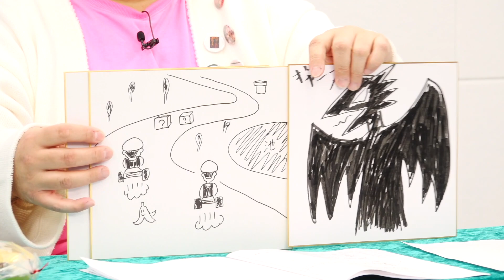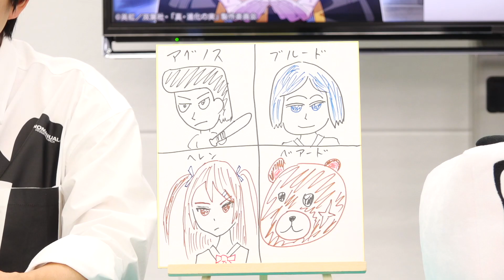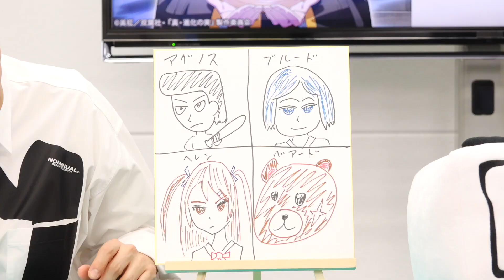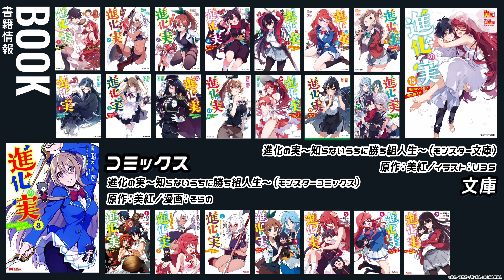★第1回 TVアニメ「真・進化の実〜知らないうちに勝ち組ラジオ〜」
主人公・柊誠一役を演じる下野紘と、サリア（進化前）/ガッスル・クルート役を演じる稲田徹が、物語の見どころなど作品の魅力をラジオ感覚でゆったりとお届けするトーク番組！

■配信詳細
WEB番組　TVアニメ 「真・進化の実〜知らないうちに勝ち組ラジオ〜」

2022年1月14日（土）　18時〜
・TVアニメ「真・進化の実〜知らないうちに勝ち組人生〜」

■出演
下野紘、稲田徹、花澤香菜（コメント出演）

アーカイブ
2022年4月30日(日)23:59まで

◆放送情報
テレビ東京 1月13日(金)深夜1時23分〜
BSテレ東 1月16日(月)深夜0時30分〜
dアニメストア、DMM TV  1月13日(金)深夜2時〜
※放送日時は変更となる可能性がございます。予めご了承ください。

◆あらすじ
いじめられっ子の高校生・柊誠一は、ある日突然「異世界」へと送り込まれてしまう。
そこで謎の果実『進化の実』を食べたことで、奇跡が起きた。デブでブサイクだった彼が、なんと超イケメンのチート体質になったのだ！
カイザーコングのサリア、冒険者のアルトリア、ロバのルルネ、暗殺者のオリガ……数々の美女を虜にし、異世界で勝ち組人生を突き進んでいく誠一。

そんな彼に新たなる転機が！名門・バーバドル魔法学園に教師として招かれたのだ。誠一の使命は学園の救世主となること。…が、そこで待ち受けていたのは、美人教師に曲者揃いの生徒たちだった！

そして、遂に動き出す魔神教団！魔神復活のため暗躍する、恐るべき異能力者たち。かつてない強敵との戦いの火ぶたが切って落とされる！
果たして誠一は学園を、異世界を、そして放送コードを守ることが出来るのか！？
今、『進化の実』が真・進化する！！

でもヒロインは、今回もゴリラです♡

◆スタッフ
原作：美紅（双葉社　モンスター文庫）
キャラクター原案：U35
監督：奥村よしあき
シリーズ構成：市川十億衛門
キャラクターデザイン：美月いろは/林信秀
色彩設計：日比智恵子
美術：Children's Playground Entertainment
美術監督：原部幹大
撮影監督：今泉秀樹
音響監督：村松久進
音響制作：グロービジョン
キャスティング：ステイラック
アニメーション制作：HOTLINE
製作：「真・進化の実」製作委員会

◆キャスト
柊誠一／下野紘
サリア／花澤香菜
サリア（進化前）／稲田徹
デストラ／沢城みゆき
ヴィトール／杉田智和
ゲンペル／福山潤
ユティス／小野大輔
アルトリア・グレム／井上麻里奈
ルルネ／西本りみ
オリガ・カルメリア／久保ユリカ
ガッスル・クルート／稲田徹
エリス・マクレーヌ／西尾夕香
ルイエス・バルゼ／日笠陽子
神無月華蓮／南條愛乃
世渡愛梨／花守ゆみり
バーナバス・エイブリッド／岩崎ひろし
デミオロス／沢城千春
アングレア／小清水亜美
ベアトリス・ローグナー／Lynn
アグノス・パシオン／白石稔
ブルード・レフ・カイゼル／深町寿成
ベアード・ルトラ／？？？
ヘレン・ローザ／田辺留依
テオボルト・テラ・カイゼル／石毛翔弥

◆音楽
OPテーマ
ナノ 「Evolution」

EDテーマ
山崎エリイ 「Adore me」

音楽制作：SCORING POSITION / HORIPRO

◆原作情報
著：美紅（双葉社　モンスター文庫）

モンスター文庫 1～15巻
モンスターコミックス 1～8巻
好評発売中！

最新話は無料マンガアプリ『マンガがうがう』にて連載中！

▽がうがうモンスター「進化の実～知らないうちに勝ち組人生～」特設ページ